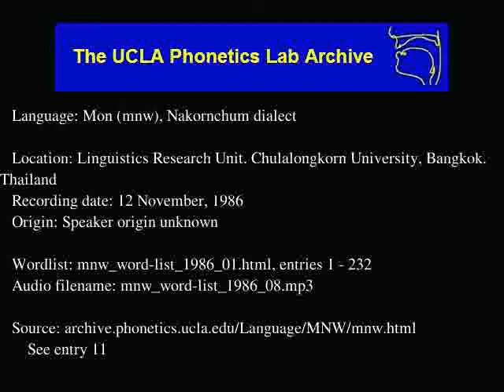Mon audio: mnw_word-list_1986_08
Language family: Austro-Asiatic, Mon-Khmer, Monic
Linguistics Research Unit, Chulalongkorn University, Bangkok, Thailand
Date: 11/12/1986

Contributor: Mr. Winai Selakhun
UCLA Phonetics Archive